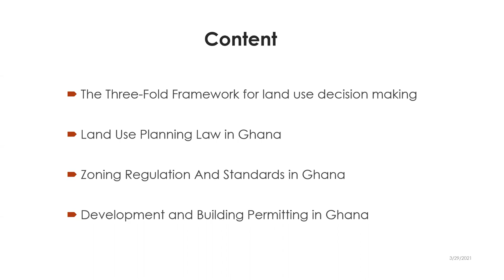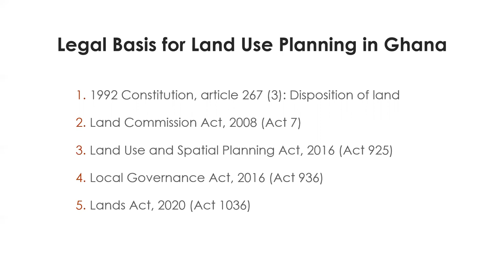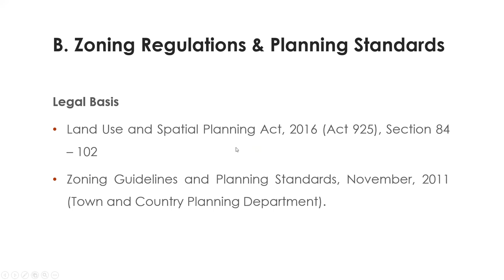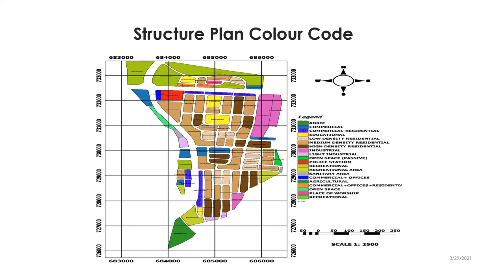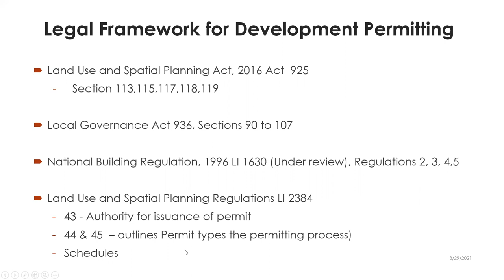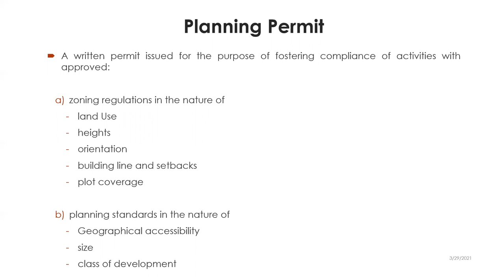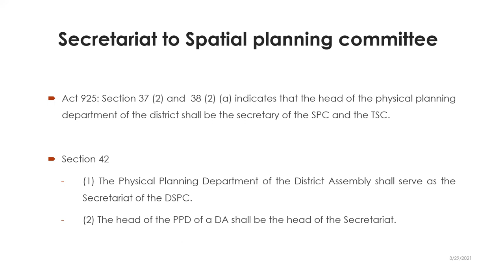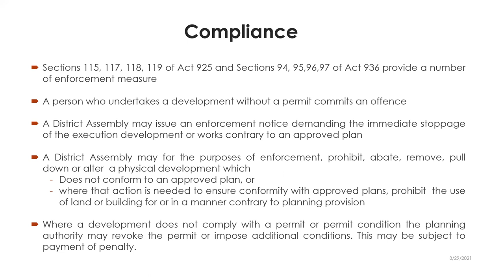INSTITUTIONAL FACTORS IN REAL ESTATE DEVELOPMENT IN GHANA